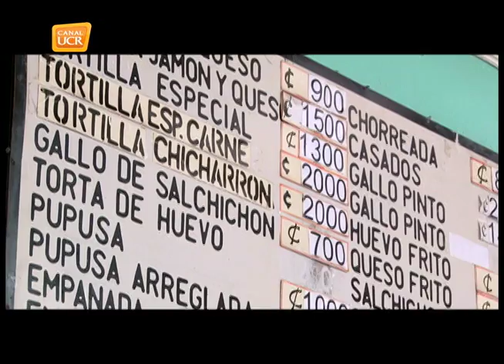CORONADO Molino Central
El Molino Central es uno de los referentes más importantes del Cantón. Desde ahí, doña Socorro y su familia comparten la tradición de la comida casera típica costarricense con mucho sabor pero sobre todo, con mucho cariño.